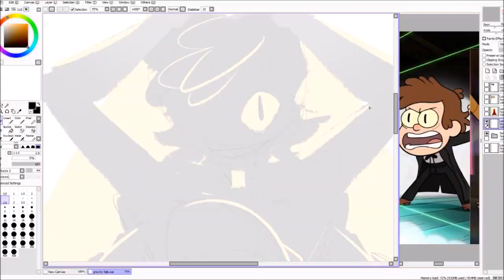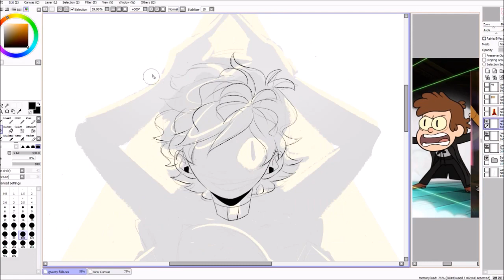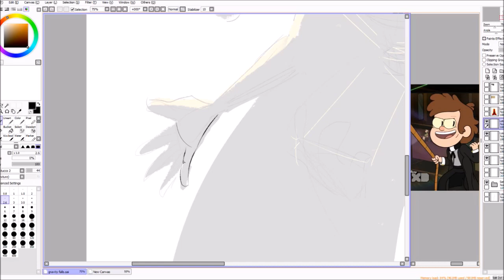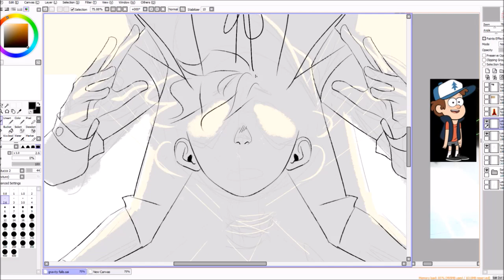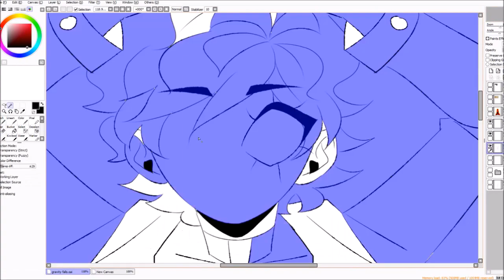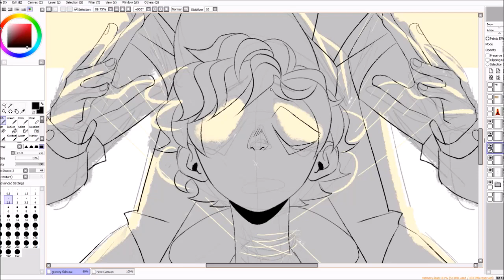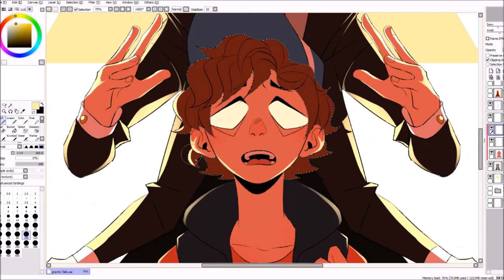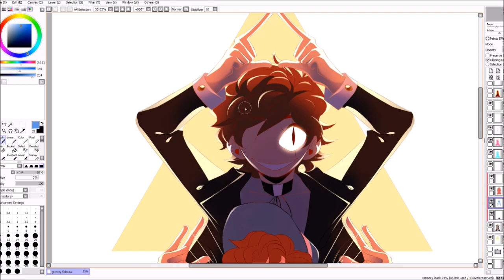Requests w/ Glam: Cartoons - GRAVITY FALLS 🌲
MERRY CHRISTMAS!!
I've been a hugeee fan of this since the first few eps but I never got to draw fanart of it for some stupid reason???
anyways these two are 👌👌👌👌

►Programs used:
OBS
-Tablet: Wacom Intuos
Time: 4h

(idk where the original is from, i think soundcloud but its been deleted)